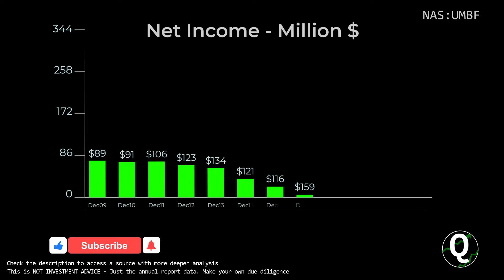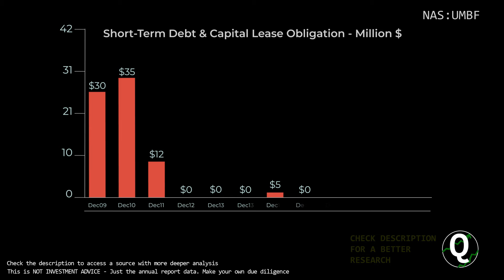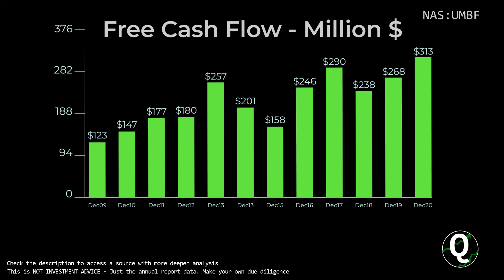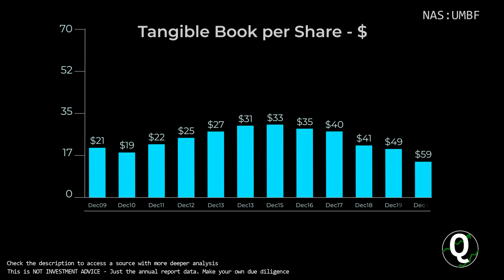$UMBF Stock - UMB Financial Corp | Quick Financials | LAST 12 YEARS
TIMESTAMPS:
00:00 Revenue
00:10 Total Expenses
00:20 Net Income
00:30 Outstanding Shares (Diluted)
00:40 Net Margin %
00:50 Assets & Liabilities
01:00 Equity
01:10 Debt to Equity
01:20 Stock Price
01:30 Cash
01:40 Short-Term Debt
01:50 Long-Term Debt
02:00 Cash Flow from Operations
02:10 Cash Flow from Investing
02:20 Cash Flow from Financing
02:30 Capital Expenditure
02:40 Free Cashflow
02:50 Market Cap
03:00 Enterprise Value
03:10 Tangible Book value per share
03:20 Projected FCF